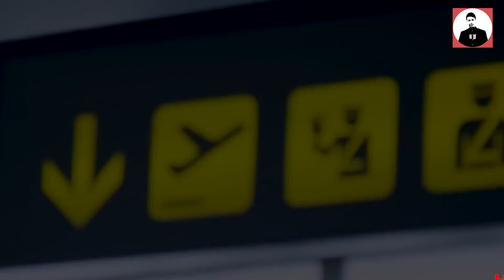THẾ HỆ CẦU THỦ 8X ,9X ĐỜI ĐẦU DẦN CHỊU THUA BẠO CHÚA THỜI GIAN: MESSI, RONALDO VÀ AI NỮA?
2022 VÀ HỒI KẾT CỦA NHỮNG CẦU THỦ THẾ HỆ 8,9X ĐỜI ĐẦU: MESSI, RONALDO VÀ AI NỮA?